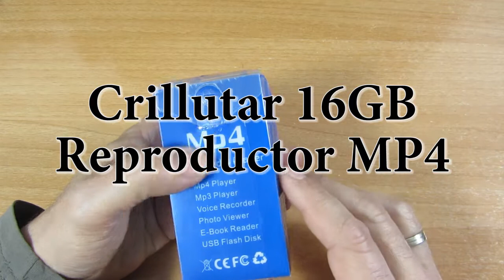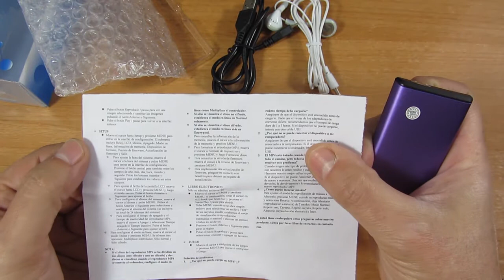Análisis Reproductor mp4 con pantalla a color y 16GB de memoria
Continuamos con un nuevo análisis, el siguiente producto es un MP3 Con 16GB de capacidad que nos permite almacenar una buena cantidad de música para llevar y poder oir en cualquier lado.

En la caja encontramos el reproductor mp4, unos auriculares, un cable usb a microUSB y un manual de instrucciones en español.

Tiene un tamaño realmente pequeño, gracias a su pantalla a color además de poder ver la información y configuración nos permite reproducir fotos y vídeos e incluso leer ebooks.

Para su control dispone de unas teclas de cursor, botón play/pausa y un botón de menú y otro de volver para poder manejarlo.

Podemos encontrarlo en Amazon disponible por 31,85€ con envío Premium

Un saludo a todos y hasta el próximo análisis...